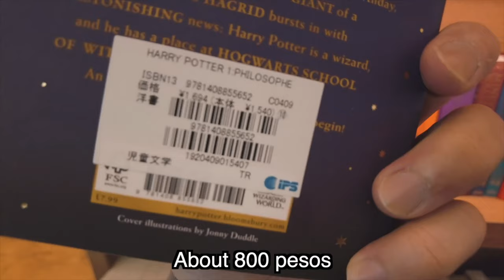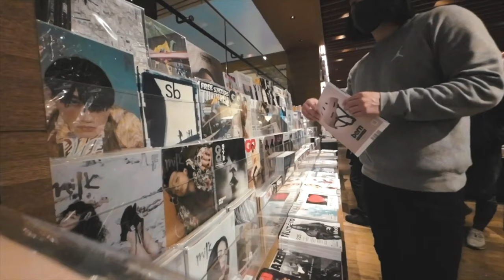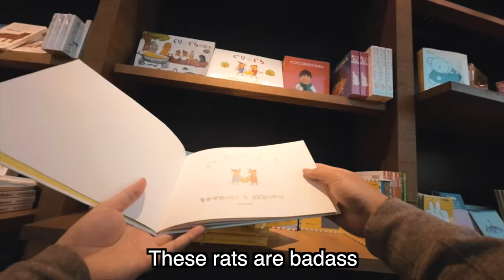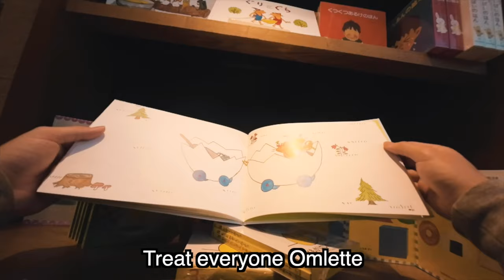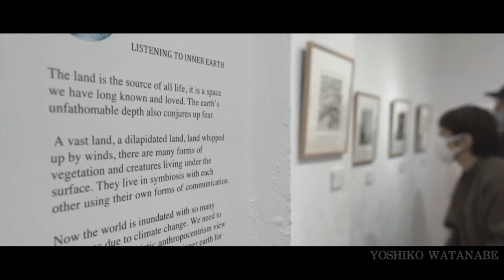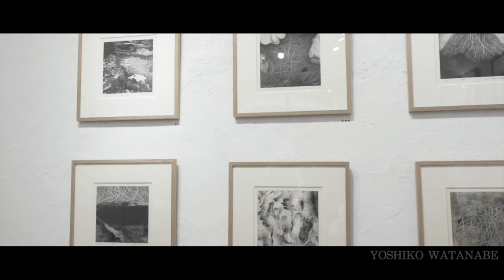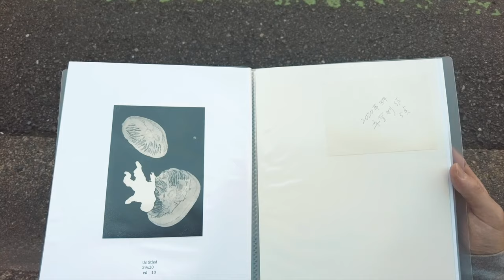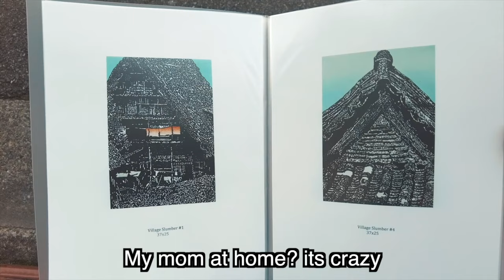A Day in Japan CITY life - the best BOOKSTORE & ART exhibition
TOKYO CITY VLOG - Daikanyama TSUTAYA Book store
Art exhibit for Copper engraving
Day in Japan life ＋Cinematic art exhibition (Cinematography)

Season1-Episode43

Main Camera: DJI pocket2
Sub Camera: DJI action2
Sub Camera: iPhone SE (2016)
Sub Camera: Sony a6300   Lense: sigma 16mm f1.4 DC DN
Sub Camera: FDR-AX60
Editing soft: Final Cut Pro (fcpx)